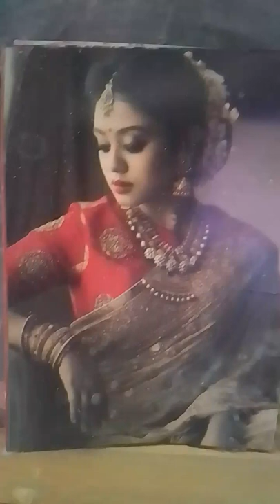10 June 2022